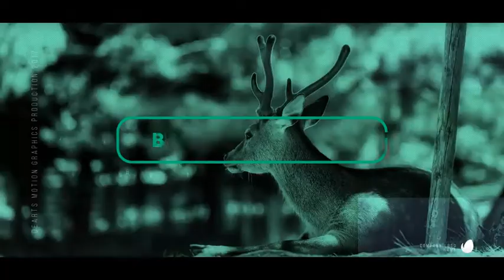Elegant Showcase (After Effects Template)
Features:
- 1920×1080 HD
- Fully controllable
- Videos and audio not included